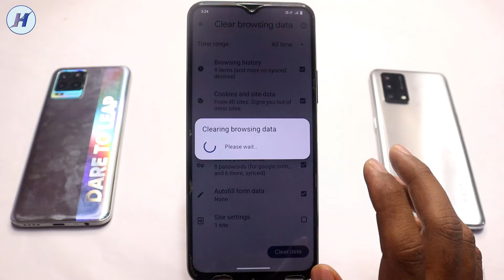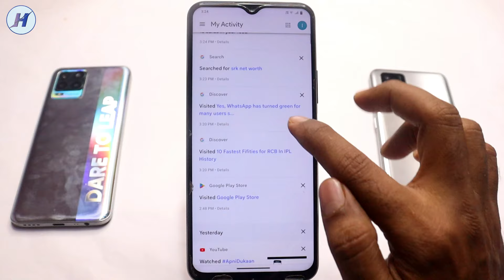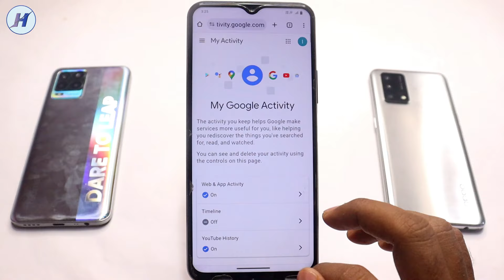Chrome ki delete history wapas kaise laye | Chrome delete history kaise nikale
Hello dosto is video me maine bataya hai chrome browser ki delete history wapas kaise laen agar ap bhi janna chahte ho to ye video pura dekhe.

1) chrome delete history recovery
2) chrome delete history kaise nikale
3) chrome mai delete history kaise dekhe

4) chrome history delete karne ke bad kaise dekhen
5) how to watch deleted history on chrome
6) how to watch chrome history after deleted

7) how to see chrome deleted history
8) how to see deleted history on chrome
9) chrome ki delete history kaise check karen

10) Chrome delete history kaise nikale
11) Chrome ki delete history wapas kaise laye
12) chrome ki delete history kaise dekhe,